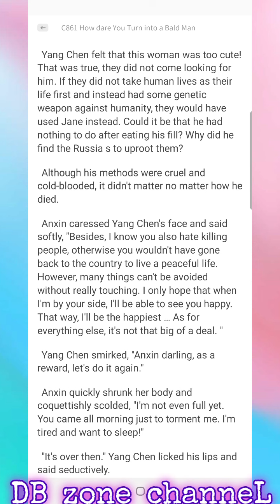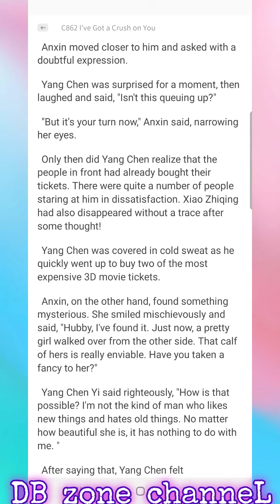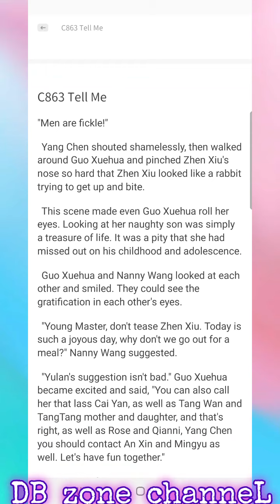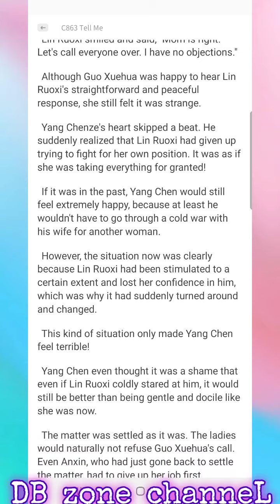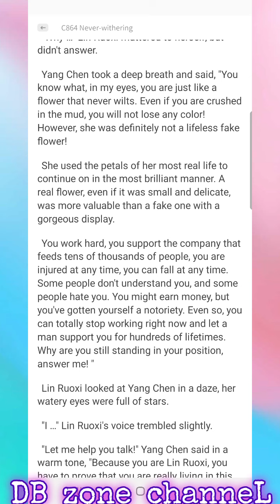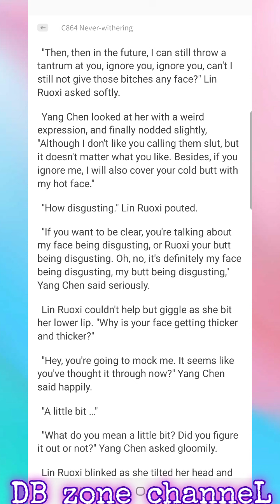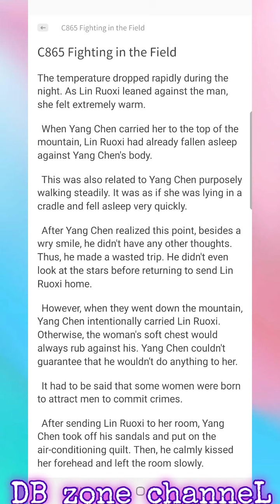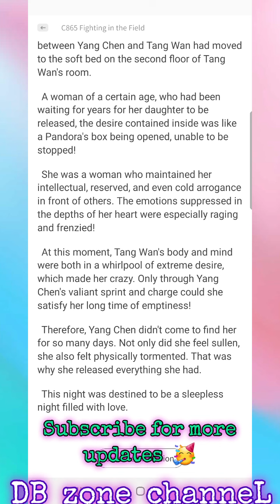My Wife ia a Beautiful CEO C861-865